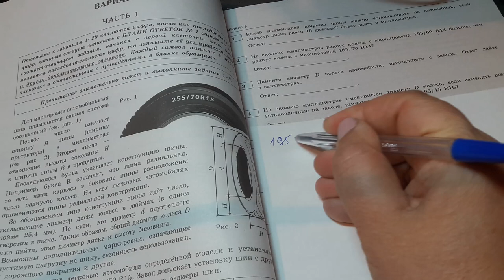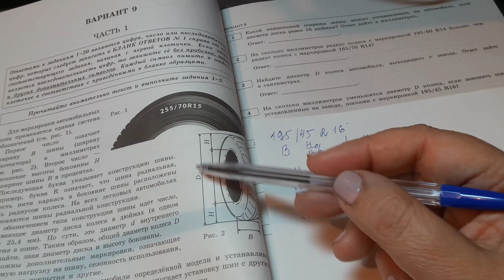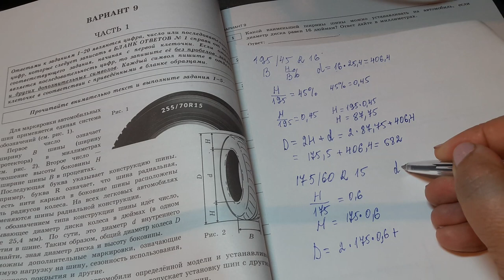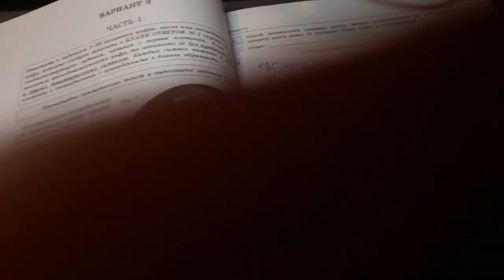Огэ,на сколько мм уменьшится D колеса,если заменить на шинами с маркировкой 195/45R16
На сколько мм уменьшится D колеса,если заменить шины,установленные на заводе,  шинами с маркировкой 195/45R16, Найдите ошибку